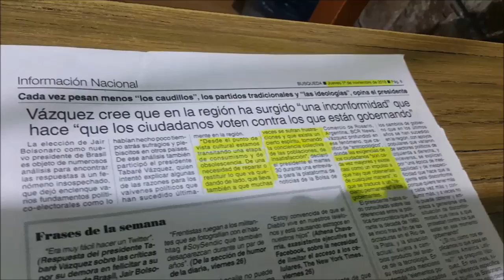EL PODER REAL 7/1/19 con el Dr. Enrique Viana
Gracias al apoyo de ustedes, el programa continúa.
Cuenta Abitab 93.886. Nombre "Poder Real".
Gracias!!